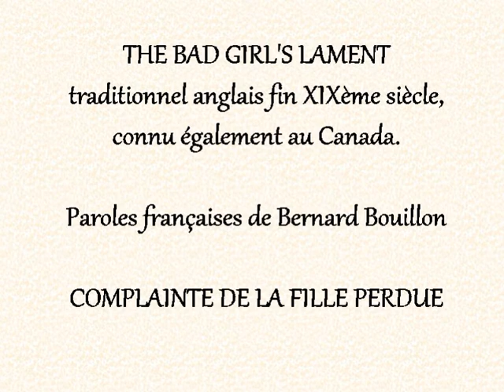Complainte de la Fille Perdue (The Bad Girl's Lament)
The Bad Girl's Lament est une chanson anglaise de la fin du XIXème siècle, dans le style St-James Hospital, une chanson populaire à faire pleurer dans les chaumières. Elle est connue au Canada. Voici une adaptation française, avec des paroles personnelles. Le thème général a été conservé, ainsi que les symboles les plus forts.